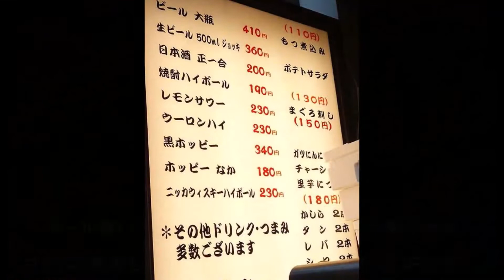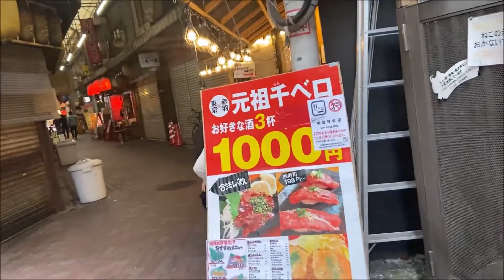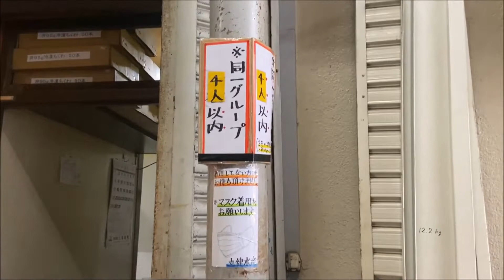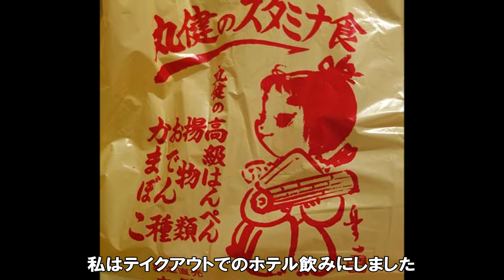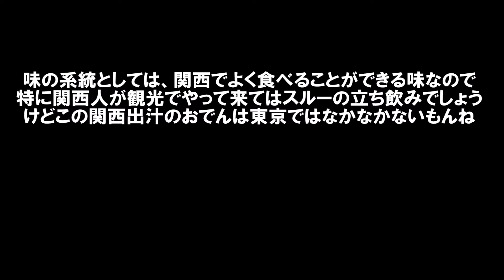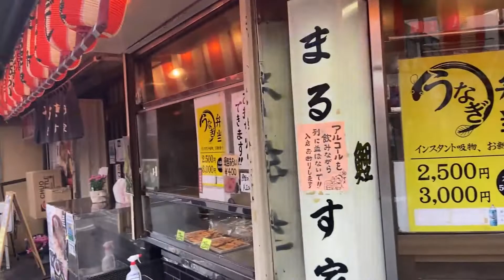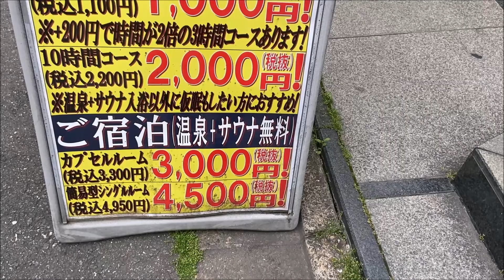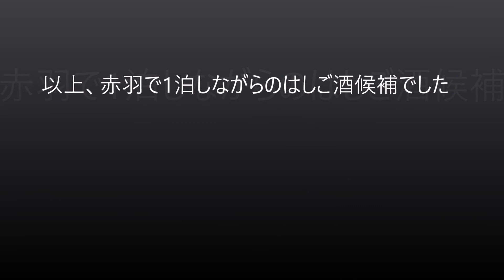【東京赤羽飲みはしご酒】もつ焼きまるよし→立飲みいこい→おでん立ち飲み丸健水産→鯉とうなぎのまるます家 その拠点にぴったりなカプセルホテル コスモプラザ赤羽 Tokyo Akabane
東京で一番はしご酒するのに大阪っぽさがありますね、天満に似ている街だと思います。

大衆酒場 まるよし（東京赤羽）
住所：東京都北区赤羽1-2-4
営業時間：14:30～23:30
定休日：日曜

立飲みいこい 支店（東京赤羽）ルールの厳しい激安立ち呑み店
住所：東京都北区赤羽南1-5-7 クレアシオン赤羽ビル1F
営業時間：[月～土]7:00～22:00 [祝]7:00～21:30
定休日：日曜（午前中の臨時営業多し、要確認）

丸健水産（東京赤羽）おでん立ち飲み
住所：東京都北区赤羽1-22-8
営業時間：10:00～21:00
定休日：第3水曜

鯉とうなぎのまるます家（東京赤羽）
住所：東京都北区赤羽1-17-7
定休日：月曜日（祝日場合は翌日）・年末年始

カプセル＆サウナ コスモプラザ赤羽（東京）
住所：東京都北区赤羽1-39-3